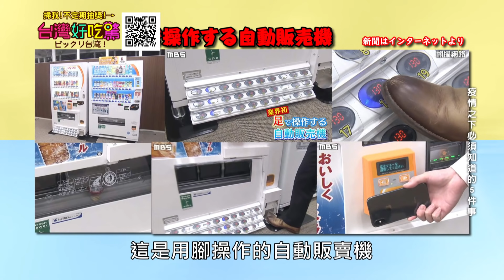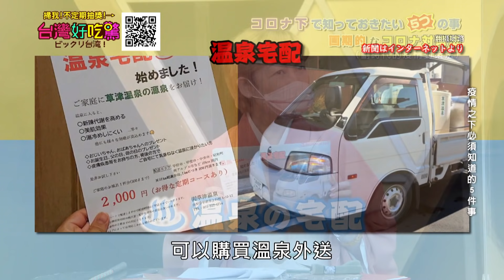【精華版】後疫情時代改變日本 現況公開震驚全場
在疫情肆虐的時代下，日本生活做出了哪些妥協改變？